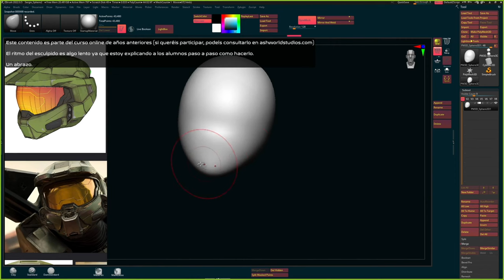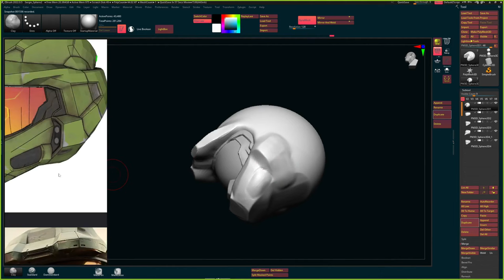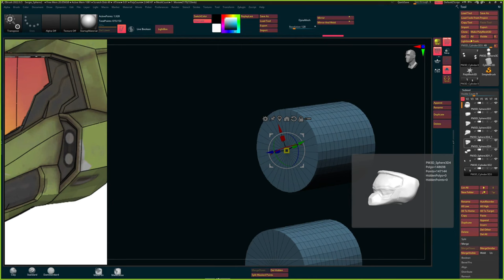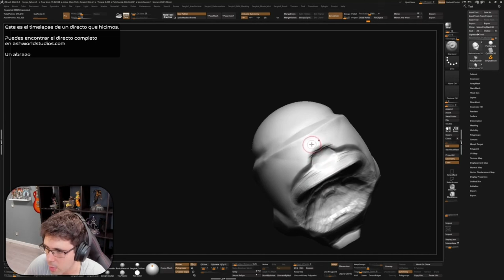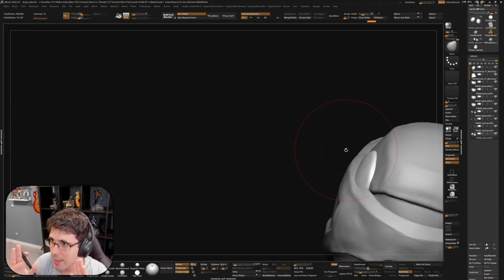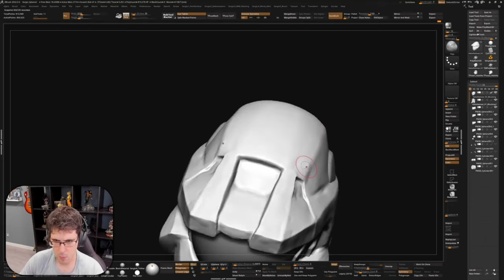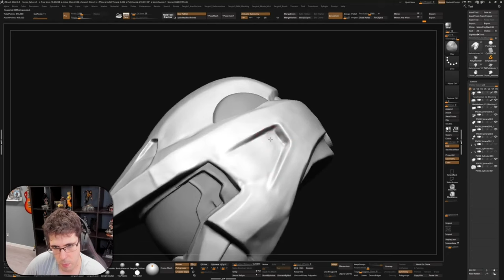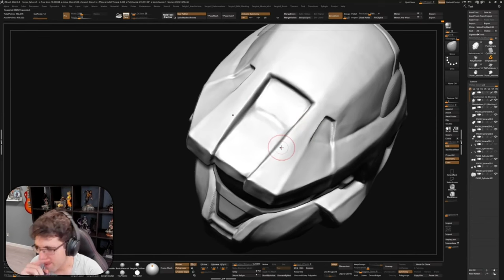MASTER CHIEF (Halo) | Zbrush Sculpt Timelapse 1 | Sergio Hualde